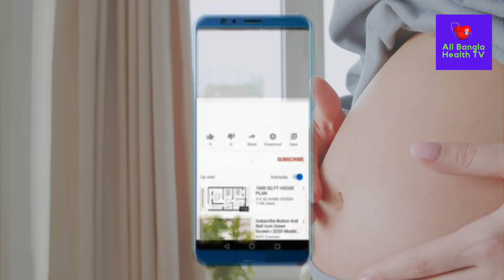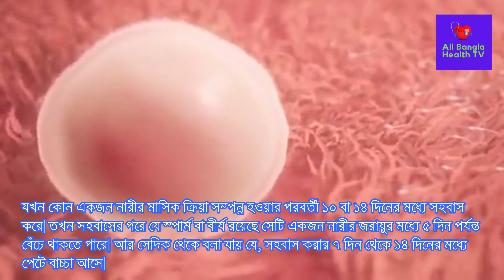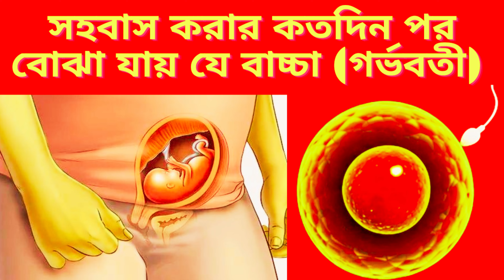সহবাসের কতদিন পর বাচ্চা পেটে আসে? সহবাস করার কতদিন পর বোঝা যায় যে বাচ্চা (গর্ভবতী) হবে? দেখুন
How many days after intercourse the baby comes to the stomach? How many days after intercourse can be understood that the baby (pregnant) will be? see

সহবাস_করার_কতদিন_পর_বোঝা_যায়_যে_বাচ্চা_(গর্ভবতী)_হবে?